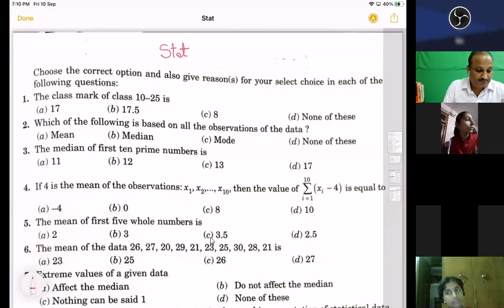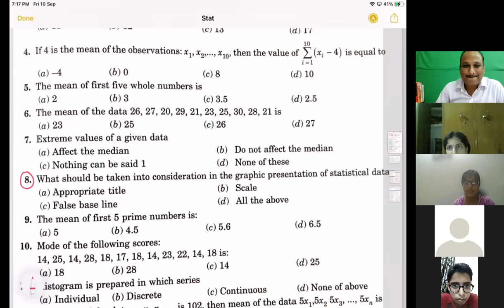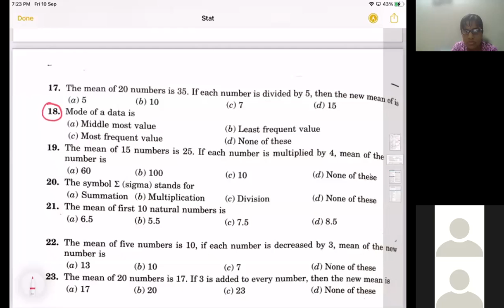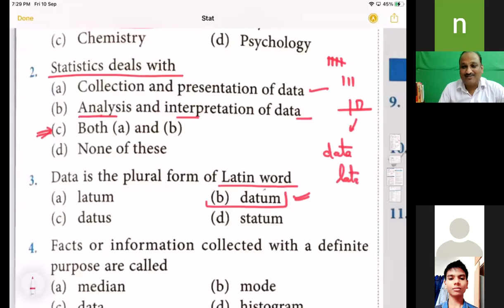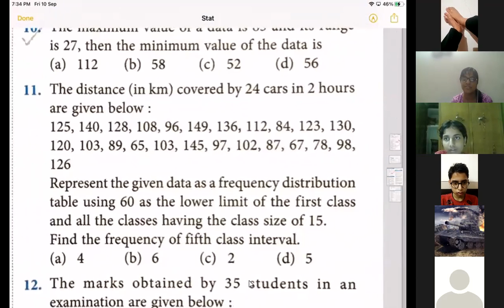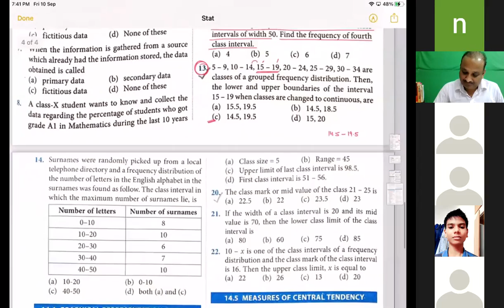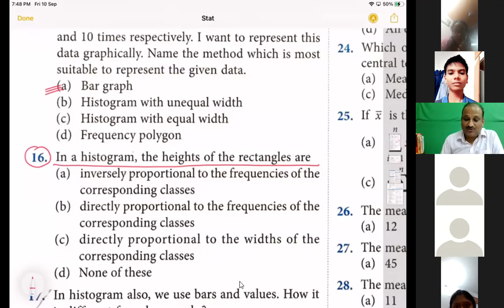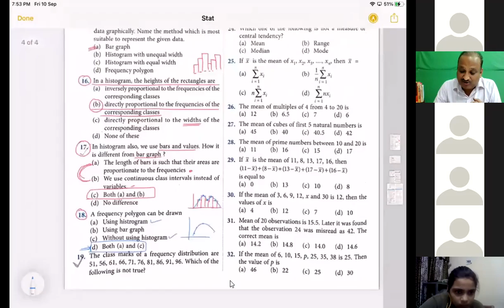Revision Session ( Statistics) 9th Maths